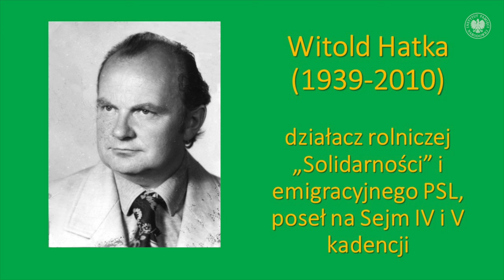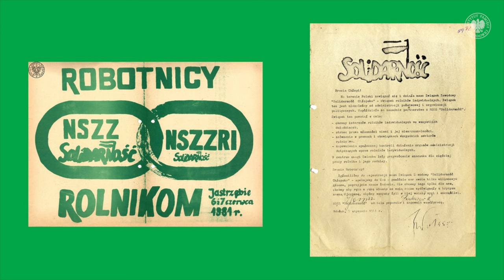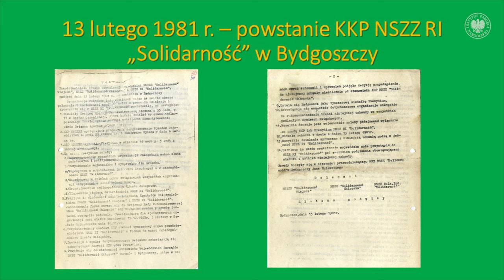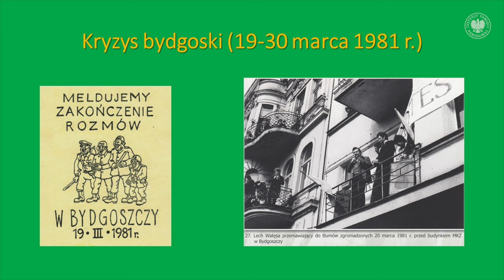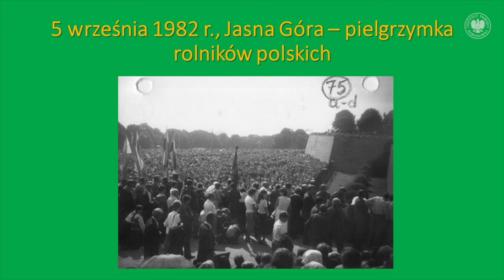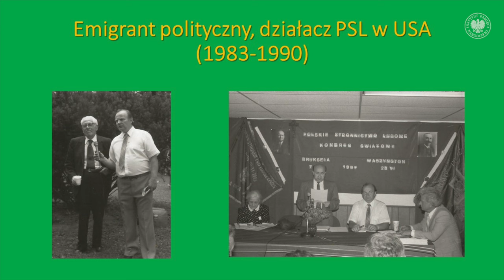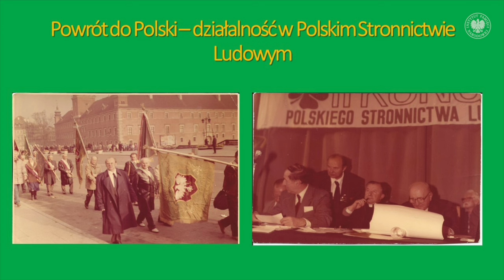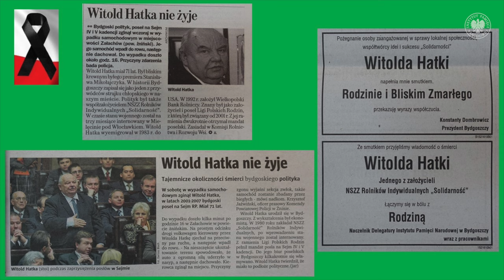Witold Hatka: działacz „Solidarności Chłopskiej” – dr Piotr Rybarczyk [WYKŁAD]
▶ Jaką rolę w oporze przeciwko władzy komunistycznej odegrała polska wieś❓ Jak przedstawiały się kulisy powstania „Solidarności Chłopskiej”❓ Gdzie miała miejsce działalność niepodległościowa rodziny Hatków❓ Jaka była działalność polityczna Witolda Hatki❓ 📺 OBEJRZYJ wykład dr Piotra Rybarczyka z cyklu „Bohaterowie Zielonej Solidarności” i DOWIEDZ SIĘ WIĘCEJ⤵  ➡ na temat dziejów ruchu ludowego w latach 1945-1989.

➡ Cykl wykładów „Bohaterowie Zielonej Solidarności” organizowany jest przez Delegaturę IPN w Bydgoszczy. Kolejne odcinki poświęcone będą poszczególnym liderom ruchu ludowego, ostatni wykład przedstawi jego rolę i znaczenie w działalności opozycji antykomunistycznej.

📢 Kolejne odcinki w każdą ostatnią sobotę miesiąca o godz. 20.00 na IPNtv.

🗣 Następny wykład:
• 27 stycznia – Antoni Łapczyński: działacz rolniczej „Solidarności” – ks. dr Michał Damazyn (UMK w Toruniu)